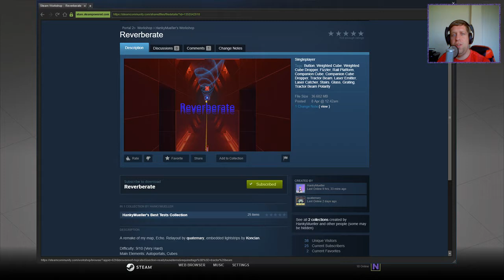[Portal 2] "Reverberate" by HankyMueller